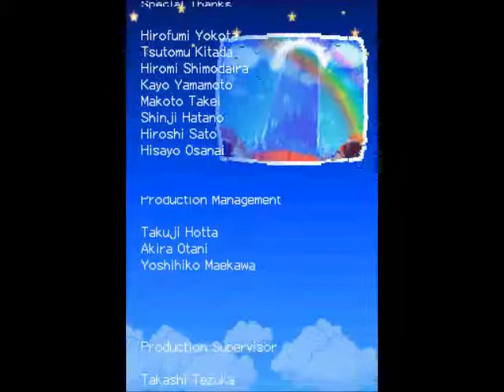Mario and Luigi: Partners in Time Walkthrough - Part 44 - FINAL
okay. LAST BATTLE FOR REAL!